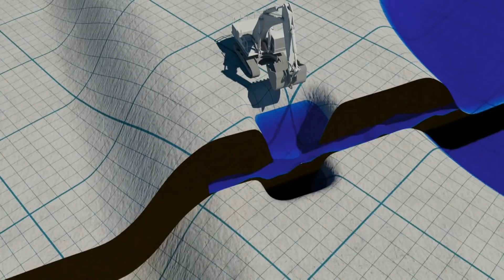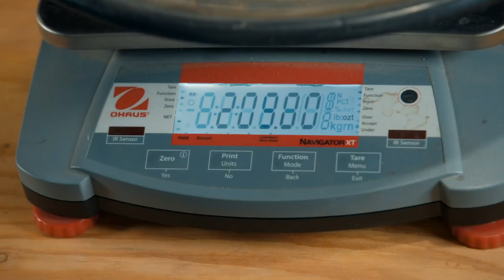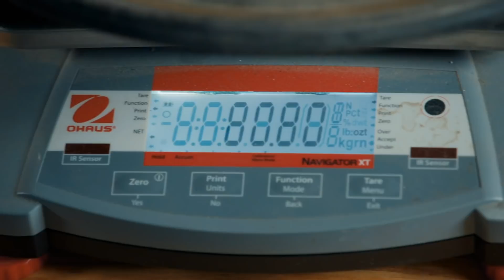„Big Red“ darf beim Umzug keinen Schaden nehmen | Goldrausch in Alaska | DMAX Deutschland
Parker Schnabels Team muss beim Transport der Waschanlage die Neigung der Straße im Auge behalten, damit das 36 Tonnen schwere Monstrum nicht aus der Balance gerät.

Die Schatzsucher versuchen ihr Glück in Colorado. Dort fahren sie schwere Geschütze in Form eines Schwimmbaggers auf, um ans Ziel zu kommen. Doch die Wildnis hat so ihre Tücken